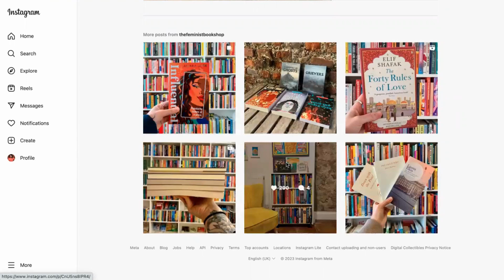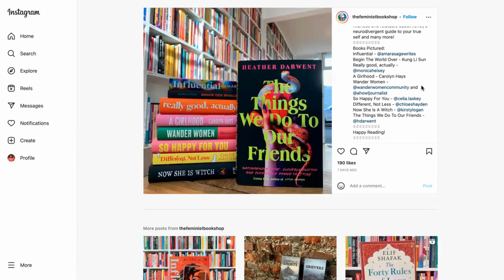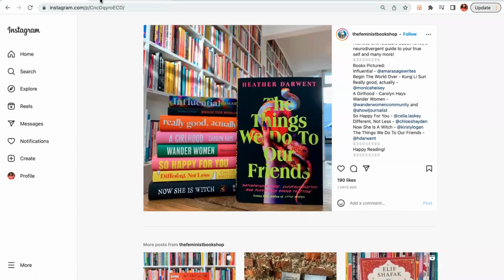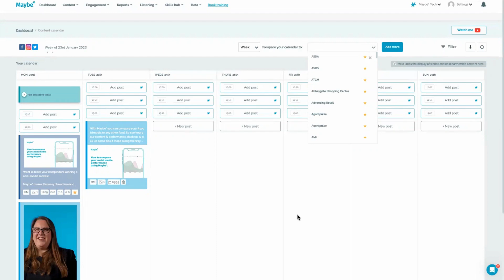How tagging can increase reach on social media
Knowing your audience and who you want to reach on social media is key when planning your content and activity. After all, you need to know what is of interest to them when planning what to post and say. Here we look at how tagging in relevant people can increase reach on social media.